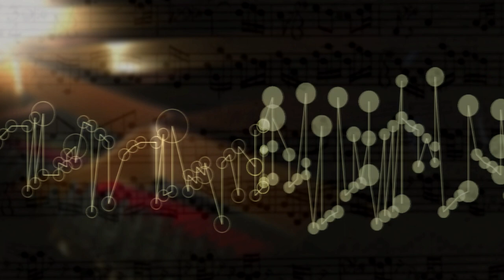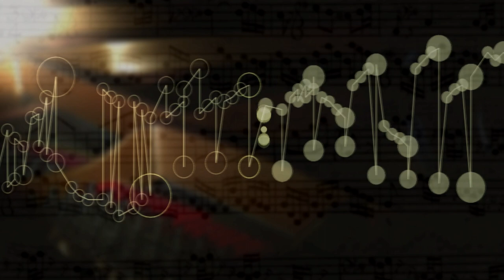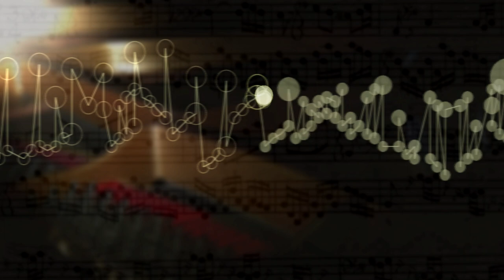The Well Tempered Clavier I Prelude Fugue 12 F Min,BWV 857 music animation,visualization